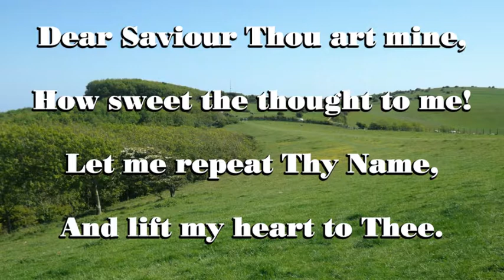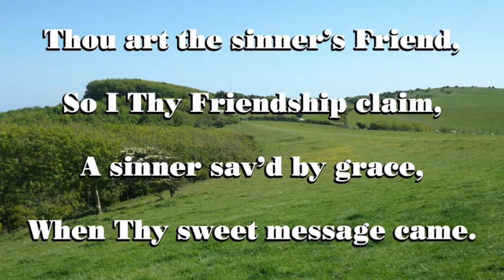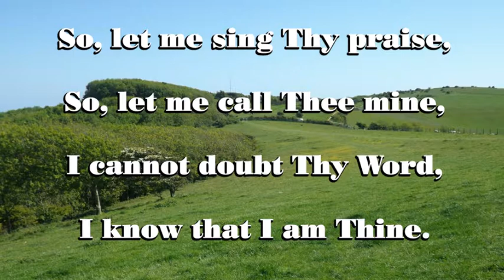Mine Mine Mine (Dear Saviour Thou Art Mine)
It is wonderful when you know that you belong to Jesus and He belong to you.